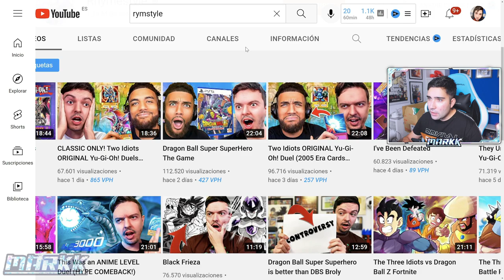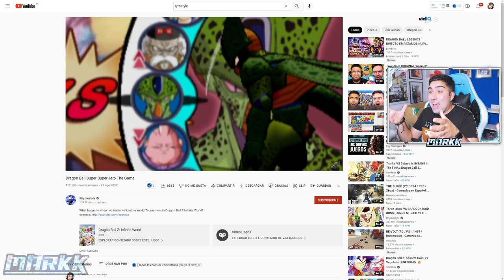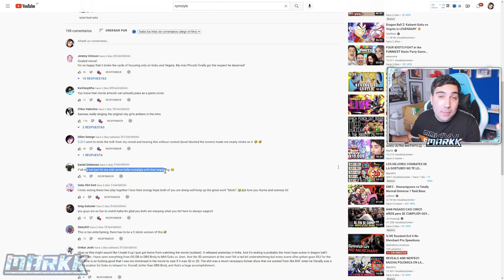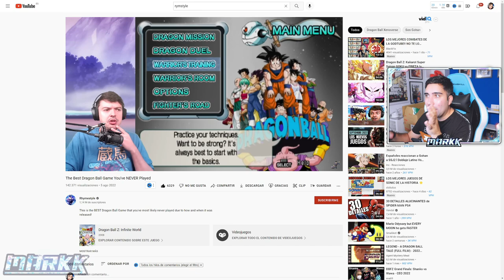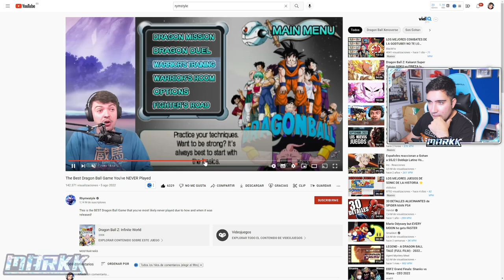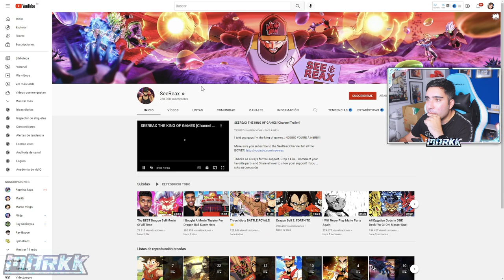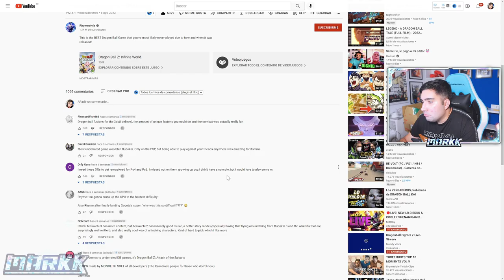EL CLICKBAIT en la comunidad de DRAGON BALL